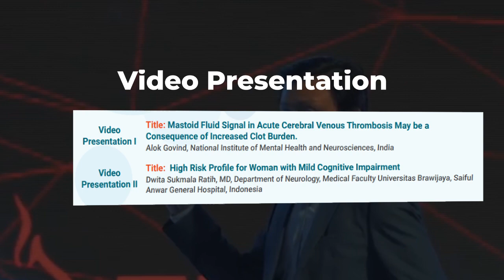Conference Opening Ceremony London UK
Welcome to the spectacular opening ceremony of the highly anticipated Conference held in vibrant London, UK! This momentous event brings together brilliant minds and thought leaders from various fields to share their knowledge, insights, and innovative ideas on a global platform.

The grand opening takes place in a stunning venue, adorned with exquisite decorations, reflecting the rich cultural heritage of London. The air is filled with electric energy as attendees from around the world gather, eager to embark on an intellectual journey that promises to redefine the boundaries of knowledge and ignite inspiration.

Distinguished guests, esteemed speakers, and renowned experts grace the stage, setting the tone for the conference with their powerful words and infectious enthusiasm. Their collective wisdom and expertise are sure to captivate and enlighten the audience, paving the way for groundbreaking discussions and transformative experiences.

As the event unfolds, participants are immersed in a captivating atmosphere where innovation and collaboration thrive. Cutting-edge technologies, revolutionary breakthroughs, and forward-thinking concepts are showcased, inspiring attendees to push the boundaries of their own potential and contribute to the betterment of society.

Capturing the essence of London's cosmopolitan spirit, the opening ceremony also celebrates the city's vibrant art and cultural scene. Mesmerizing performances by renowned artists, breathtaking visual displays, and captivating musical acts combine to create an unforgettable experience that transcends the confines of the conference hall.

Throughout the ceremony, connection, and collaboration become evident as attendees engage in stimulating conversations, forge new partnerships, and lay the groundwork for future collaborations. The event serves as a catalyst for fostering a global network of like-minded individuals united in their commitment to advancing knowledge, promoting innovation, and driving positive change.

As the curtain falls on the opening ceremony, anticipation builds for the remarkable days that lie ahead. The conference promises to be a transformative experience, empowering attendees to shape the future and make a lasting impact in their respective fields.

Join us as we embark on this exhilarating journey together, redefining the possibilities of human achievement and embracing the limitless power of knowledge.